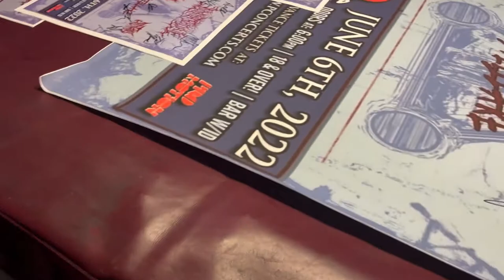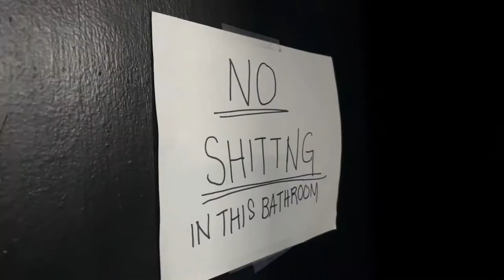Steellake Vlog - Lorna Shore (06.06.2022)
A behind the scenes diary on how we prepare for our local shows and more.